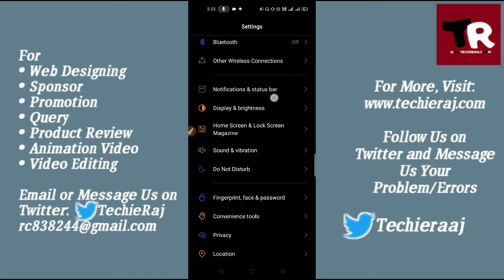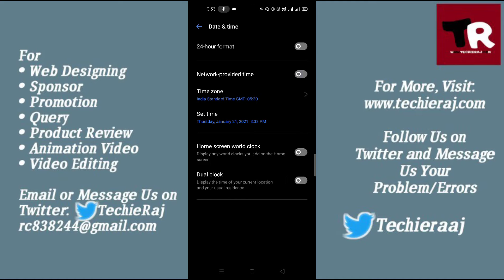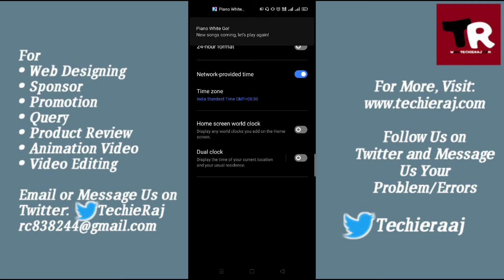Realme 7 Date and Time Setting